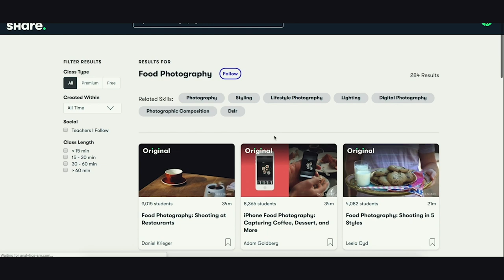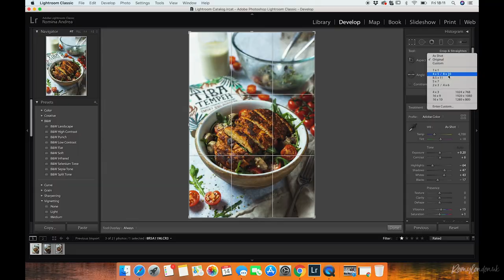FULL Photoshoot Behind The Scenes | Food Photography & Food Styling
Today I'm showing a FULL Photoshoot Behind The Scenes of my Food Photography - from start to finish, including the setup, food styling and creation of different shots.

Hey - I'm Romy! On my channel I like to share my favourite vegan recipes & give you a behind the scenes look into my work as vegan food blogger & photographer.